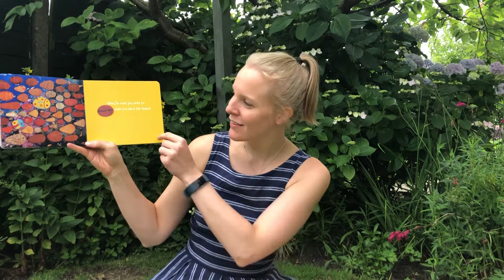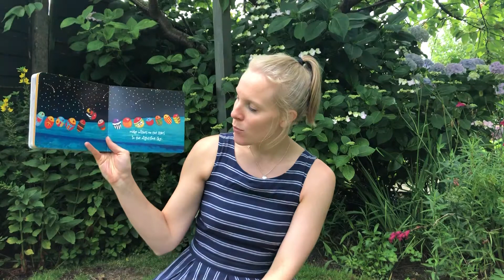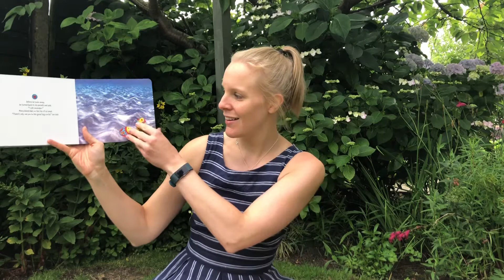Mrs Westwell reads Only One You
Hello Preschool! My name is Mrs Westwell and I will be your teacher in September. I hope you enjoyed listening to this story and creating your own fish showing how unique you are.